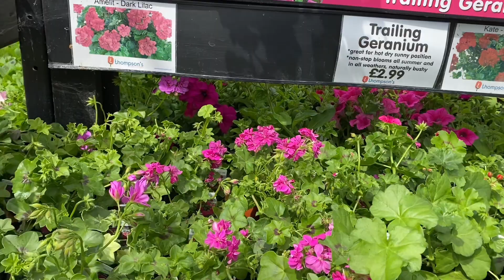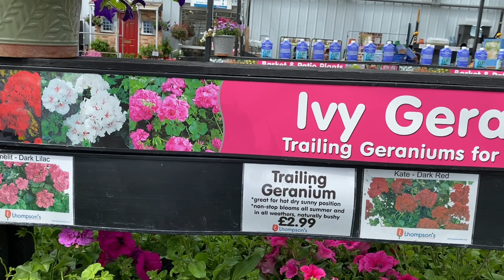Pelargonium PAC Пеларгонии Плющелистные Серии PAC ! Обзор сортов. London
Пеларгонии плющелистные  серии PAC. Обзор сортов. Лондон. Садовый центр. Интересный обзор  плющелистных  пеларгоний серии PAC
London Garden center! Pelargonium  Pelargonium PAC. Geranium PAC